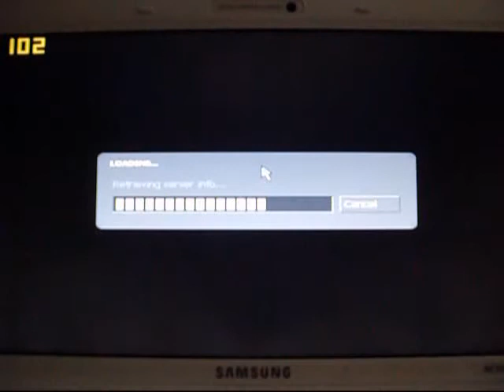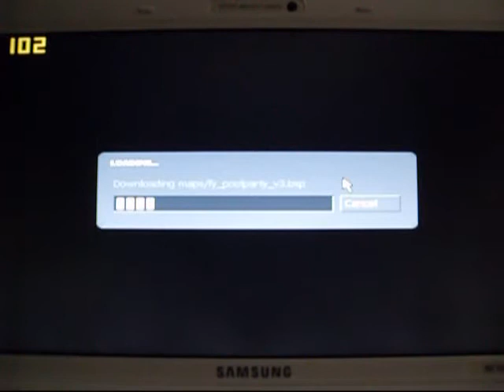Samsung NC10 + CS Source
Atom N270 1,6Ghz@1,72Ghz
1GB Ram
GMA 950

640*480
lowest settings.

some fun-maps are playable..^^